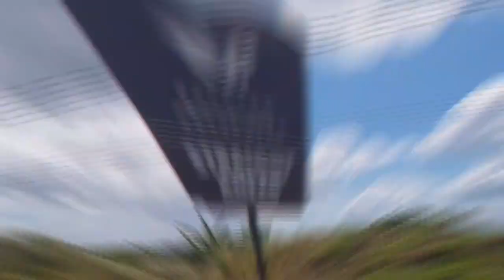Team Building # 4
Buti hindi nag bigti.